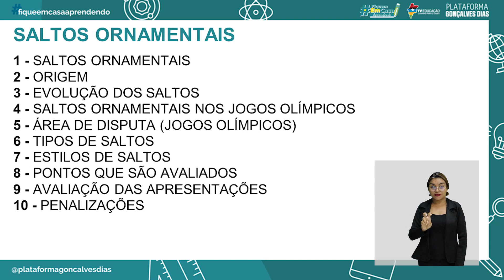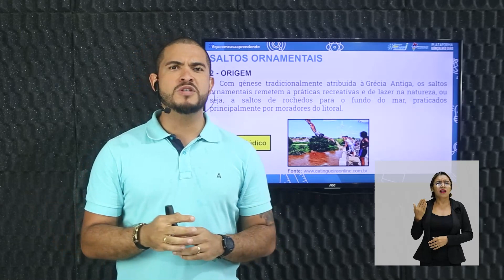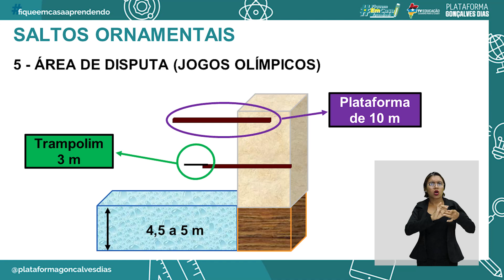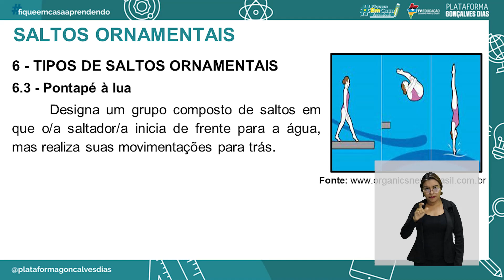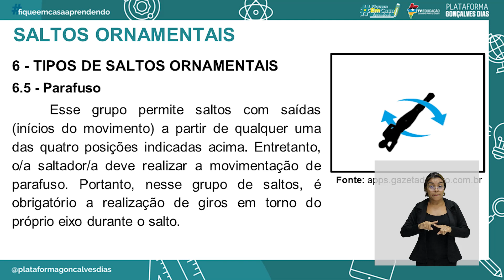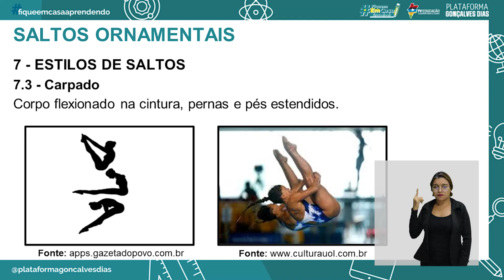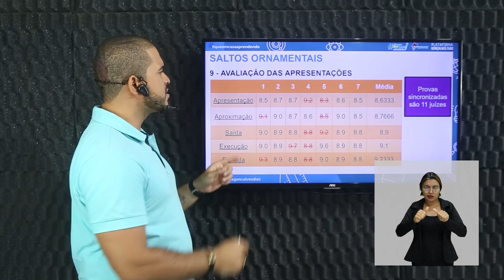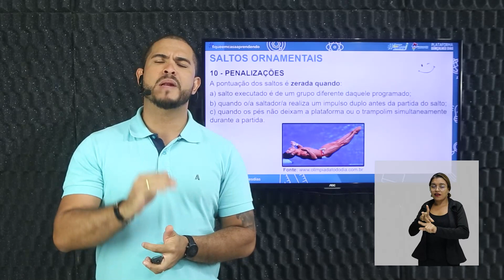Saltos ornamentais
Educação Física – Saltos ornamentais  – 4° período